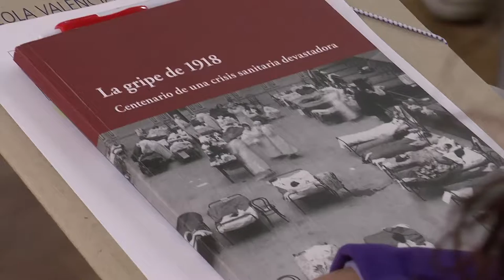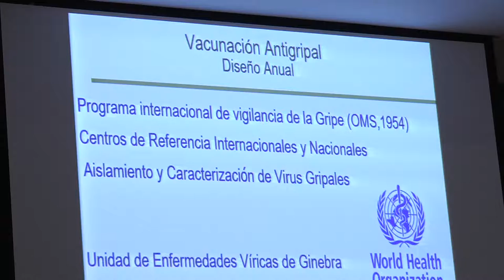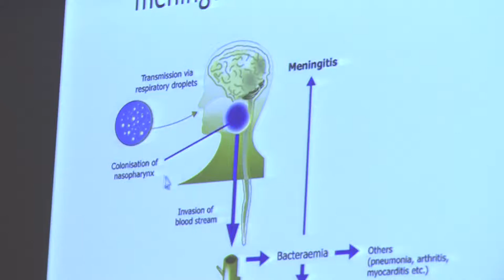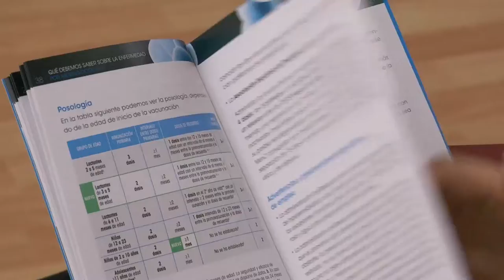El CECOVA celebra la jornada 'Las vacunas: A cualquier edad' | Cecova TV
El Grupo de Trabajo en Vacunaciones del CECOVA organizó este mes la jornada «Las vacunas: A cualquier edad». Una sesión en la que, simultáneamente, se celebró en los Colegios de Enfermería de Alicante, Valencia y Castellón.